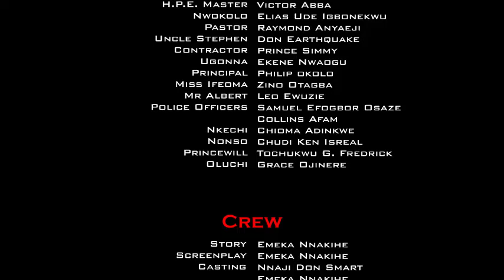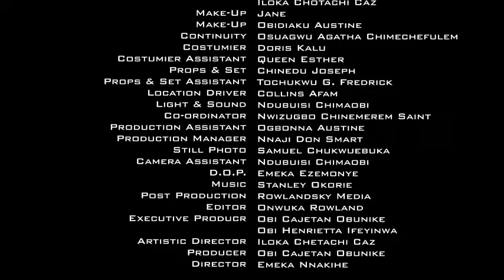Every Lady Is Dying To Be His Bride But Its Only The Poor Outcast That Captured His Heart - Nigerian